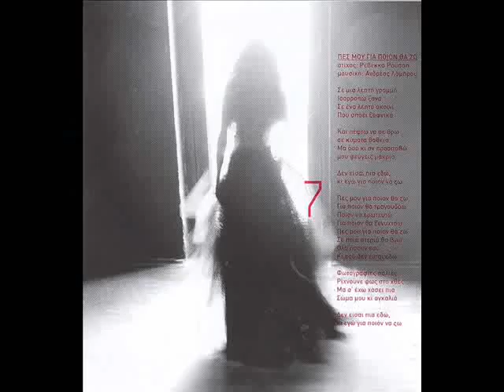Despoina Olympiou - Pes mou gia poion tha zw